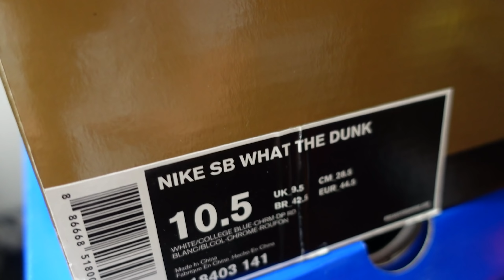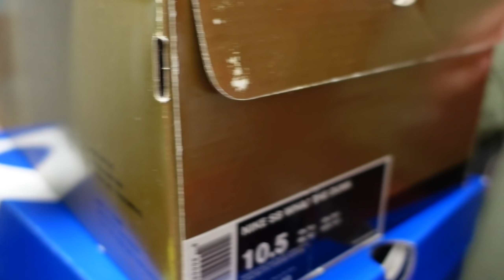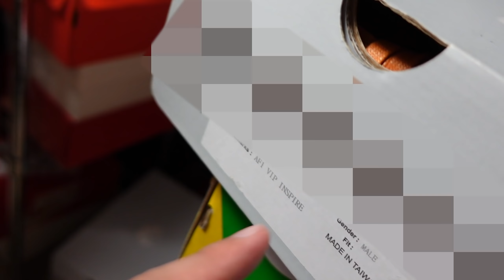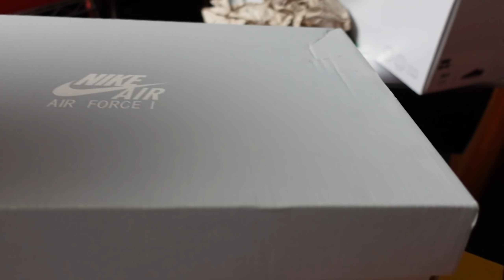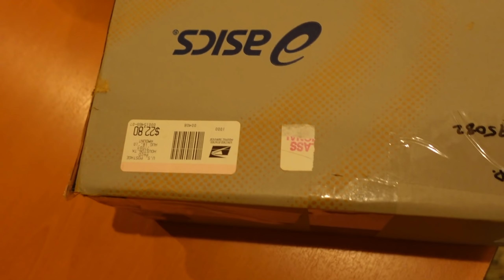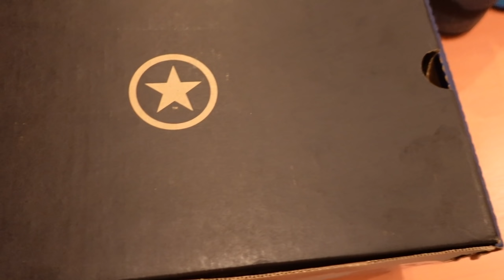【自宅訪問】世界に一足だけのスニーカー？沖縄No.1スニーカーヘッズのレアコレクションを取材！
Sole Clubさん

使用機材
カメラ

NIKE AIR JORDAN 5 Retro What The